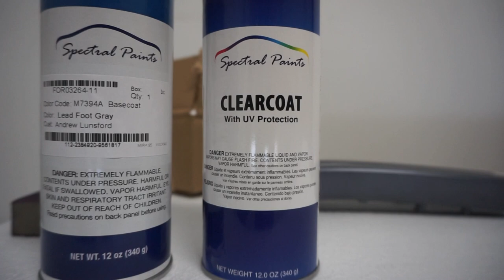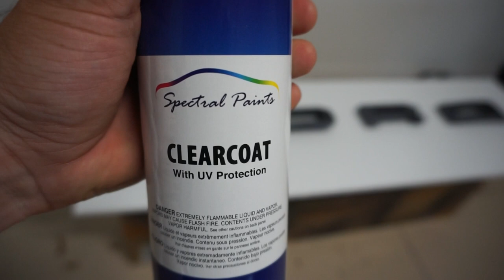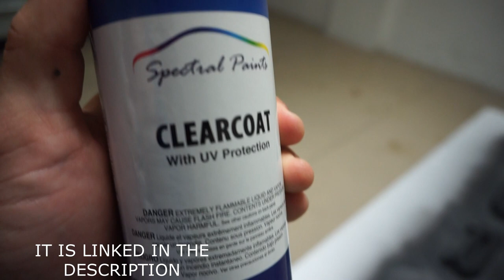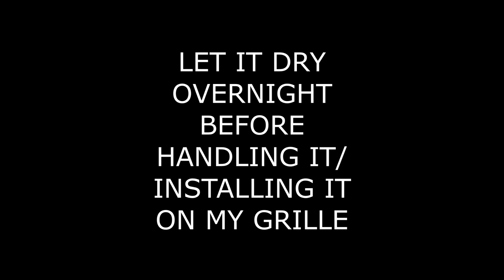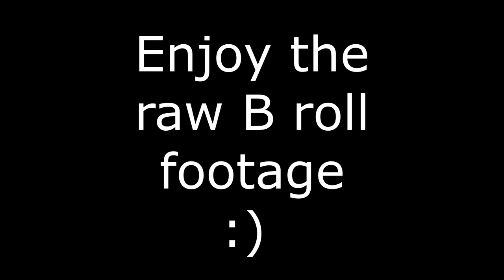Color Matching My F150 Raptor Grille Using SPRAY PAINT! (Lead Foot Gray) (AMAZING Results!)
Paint from today's video

2020 F150 Truck Mods

Red Knob Covers
Supreme Suspensions Leveling Kit
Moto Fab Leveling Kit
Running Boards
Bullet Antenna
Tailgate Assist
Carbon Fiber Steering Wheel Cover

2006 F150 Truck Mods

RAPTOR GRILLE
FLOWMASTER MUFFLER
K&N COLD AIR INTAKE
SPARK PLUGS
BULL BAR
FENDER FLARES
NERF BARS
BLACK GRILL
RAPTOR LINER
TONNEAU BED COVER
LEVELING KIT
K&N HIGH FLOW AIR FILTER
DOOR HANDLE COVERS
TAILGATE HANDLE COVER
REVIEW MIRROR COVERS
PLASTI DIP
3M ERASER WHEEL

Outro Music - DEgITx - Grim Reaper (feat. Matty M.) [Melodic Death Metal]